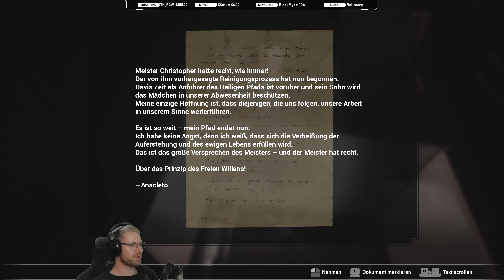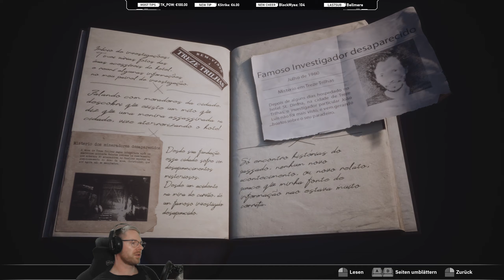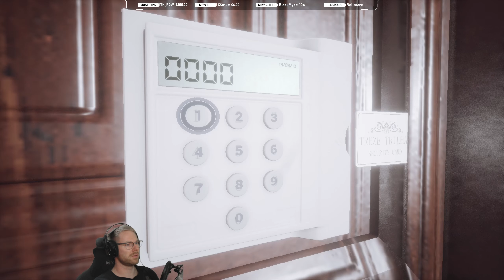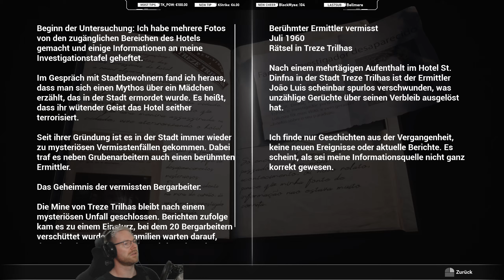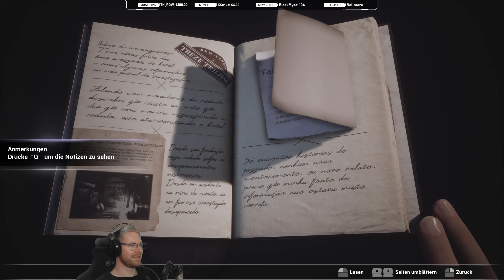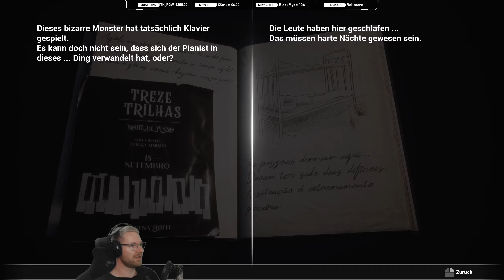Es wird wieder rätseliger ✪ FOBIA - ST. DINFNA HOTEL #15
✌ Kauft euch das Spiel bei Amazon & unterstützt mich damit durch das IG-Partnerprogramm (der Preis ändert sich für euch nicht):